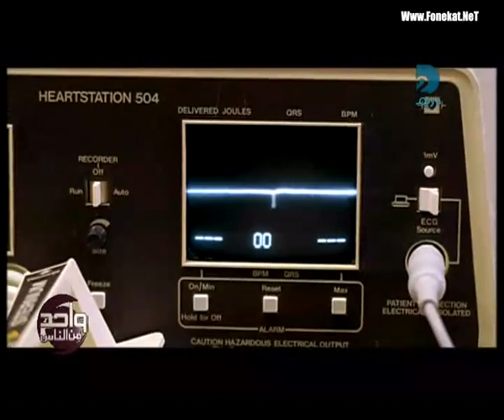Hany Shaker / واحد من الناس 2010 مع الفنان هاني شاكر الجزء الثاني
صفحة هانى شاكر الرسمية | HanyShaker Official Page